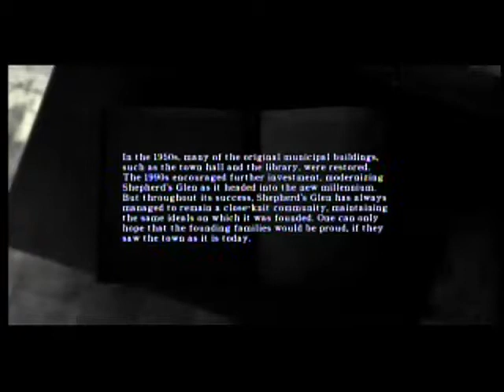EPIC Lets Play Silent Hill Homecoming part 28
Originally Recorded in Oct of 2008
Gun Asylem attempts to play Silent Hill Homecoming while Strongbadman and blitz watch.
(55 parts long)